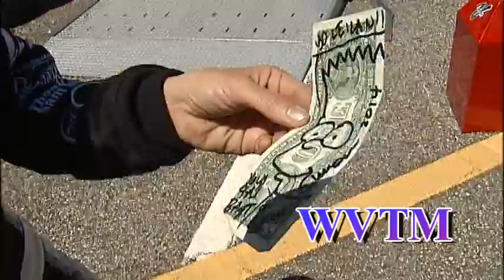Leilani Munter and the Blackfish Car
Lelani Munter, activisit & race car driver, will drive the Blackfish car for the ARCA race this weekend at Talladega, Check out her story here.